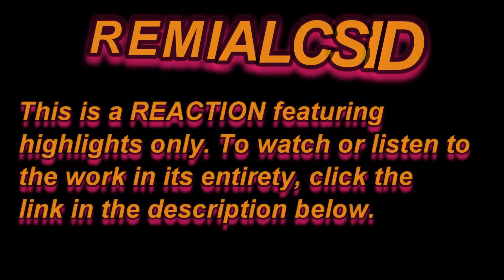Lindsay Lohan, "Drama Queen (That Girl)" | REACTION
It's been just a little too long since we've had some Lindsay Lohan on the channel so HERE WE GOOOOOO! Confessions of A Teenage Drama Queen was the film and "Drama Queen (That Girl)" was the title track. Yes ma'am, Lindsay was bringing it for all the dreamers and believers. I forgot how much this song meant to me growing up. Let's all let out a collective sigh...

*SOCIAL*

*EQUIPMENT*

Panasonic LUMIX DMC-G7K
Rode VideoMicro Compact On-Camera Microphone with Rycote Lyre Shock Mount

*MUSIC*

Lindsay Lohan, "Drama Queen (That Girl)" || Hollywood Records

Outro: Little Mix || "Touch" || Syco, Columbia Records